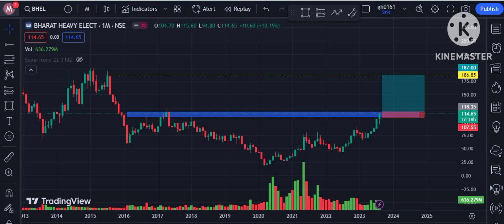How to Earn Money from the Share Market